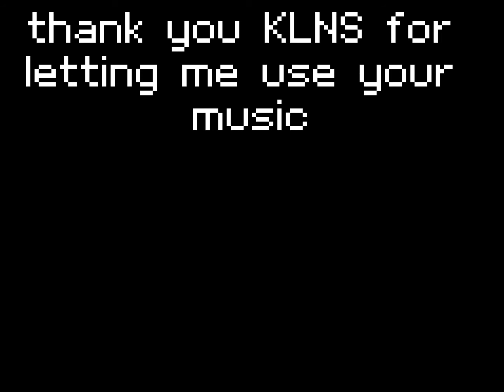animation preview (music by KLNS)